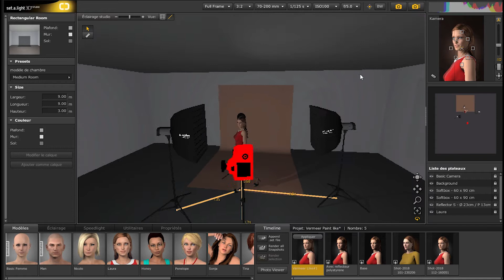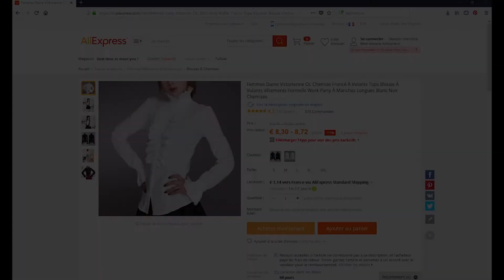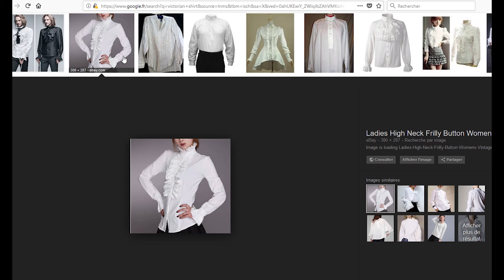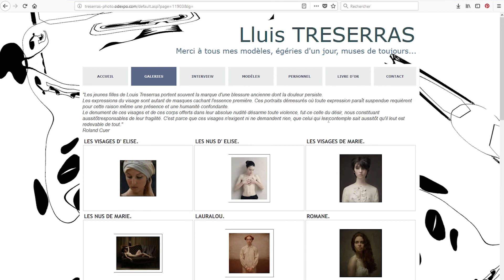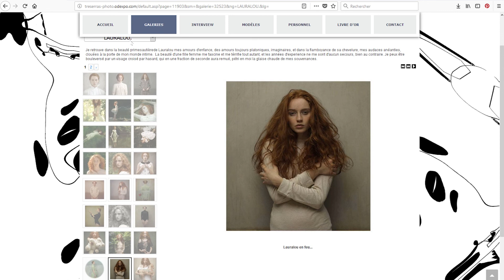S03E02 - Un portrait comme un tableau - Le studio, la pose du modèle, les habits...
Gérer la pose du modèle en studio pour un portrait "comme un tableau" - A quoi faut-il penser ?

Chemisier : 8-10€

Matos
Softbox Bowens avec nid d'abeille :
60x90 avec grille (~50€)
50x130 avec grille (~60€)

Toile de lin :
Lin (25€)

Lentille de Fresnel :
Aputure Fresnel : 69$
Nangguang Fresnel+geletines 33€

Déposez vos photos retouchées sur le groupe FACEBOOK